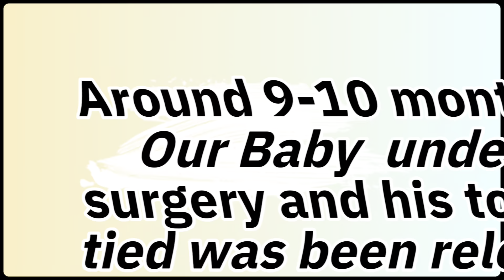Born Tongue-tied Baby journey before & after surgery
Borb tongue-tied baby , journey before and after the surgery.

To witness our family and baby growing.

The doctor said tongue-tie can sometimes cause difficulty in drinking milk and eating certain foods.

He can't put out his tongue
and it is heart Shape whenever
 he laugh and try to talk.

Tongue-tie can cause problems such as speech difficulties as well.
(Baby @ 3months)

When we decided to do his surgery . The cost is very high.

Saudi German - 7,000 AED
Sulaika hospital - 5,000 AED
Prime Hospital - 4,000AED

This are approximate cost that they can give discount but still expensive as it is not covered by the insurance.

Because they cant afford the surgery they prayed and asked God for help..

Then God sent this angel Doctor from Ibinsina Medical center and we got it for a very less cost. Only check up we paid. Praise God!

Heres their clinic

Developmental milestones
infant developmental milestonesbaby milestonesFamily challengeTongue tiedtongue tienewborntongue tie surgeryNewborn baby tongueTonge tie Challenge familyBaby with tongue tiefamily challenge